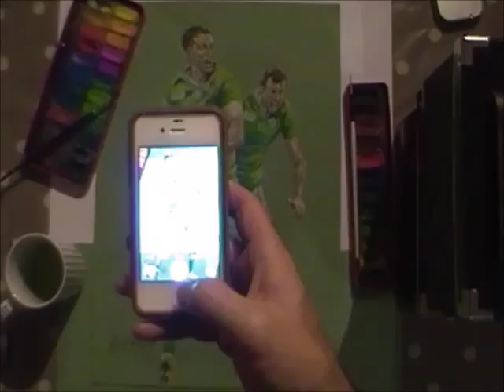Cave and Bowe speed drawing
Speed drawing of Irish rugby's Darren Cave and Tommy Bowe.